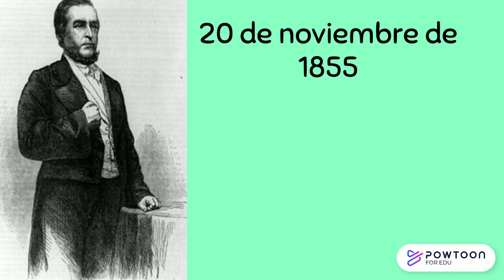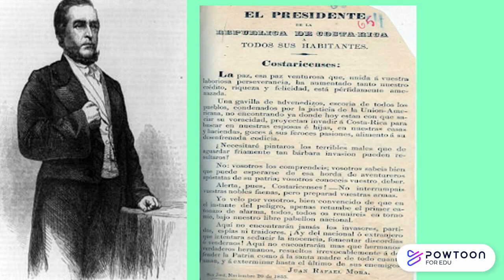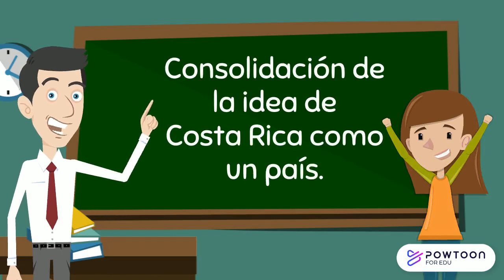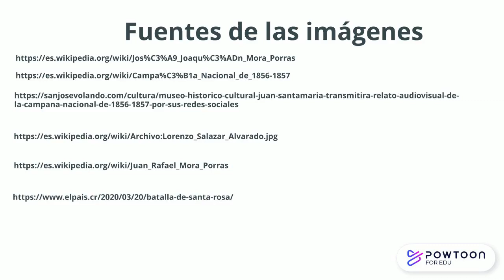Importancia de la Batalla de Santa Rosa 20 de marzo 1856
Breve explicación de la importancia de la Batalla de Santa Rosa (20 de marzo de 1856)